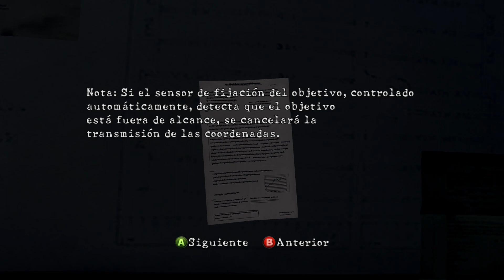Resident Evil 5 Gold Edition Capitulo 6-2 Español Latino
Pagina para descargar el Mod de audio en español latino

Mis Redes
ID PS4 thebarajaswwe
Ayúdame a comprarme un peluche de amongos :3

Programas que uso:
Photoscape
Photoshop
Streamlabs OBS
Emulador PPSSPP
Emulador Dolphin
Capturadora de Nvidia
Bandicam
Loquendo tts

Mi pc:
gigabyte rtx 3060 12 GB
32 gb ram adata
4 teras de nopor furro
Placa madre GIGABYTE AORUS B450
 La misma prra Caja de Huevo San Juan :v